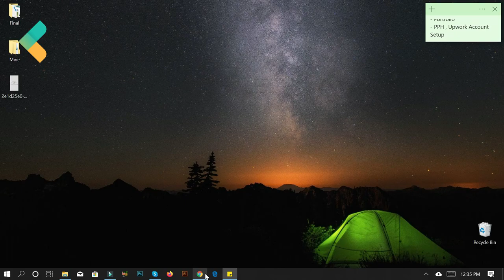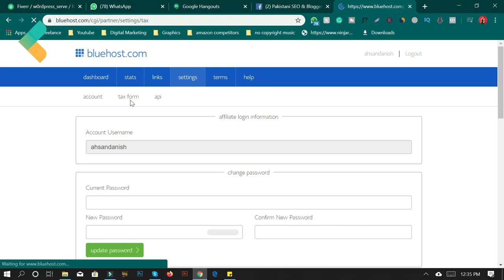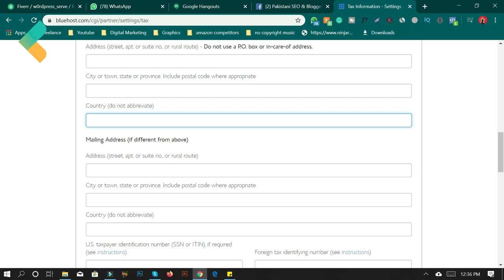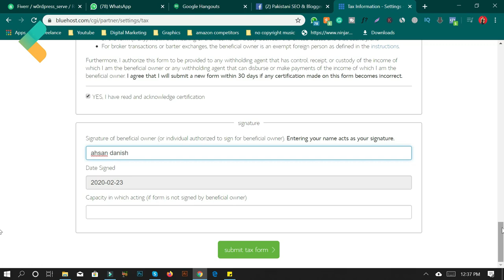How To Fill W-8BEN Bluehost Affiliate Tax Form | Urdu / Hindi | W-8BEN Tax Form for Non-US Person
Learn how to complete the W-8BEN tax form for the Bluehost affiliate program, specifically tailored for non-US individuals, in this step-by-step tutorial presented in Urdu/Hindi. Understand the intricacies of this essential tax form and ensure compliance with US tax regulations. From providing personal information to understanding tax treaty benefits, this tutorial equips you with the knowledge to navigate the W-8BEN form confidently. Watch now to streamline your tax documentation process and optimize your Bluehost affiliate earnings!

🟠 💬 𝗙𝗼𝗹𝗹𝗼𝘄 & 𝗖𝗵𝗮𝘁 𝘄𝗶𝘁𝗵 𝗺𝗲 :
_____________/𝗦𝘂𝗽𝗲𝗿 𝗟𝗶𝗻𝗸\_______________